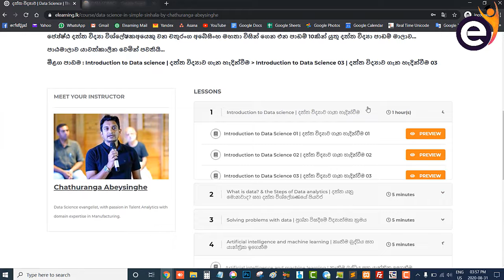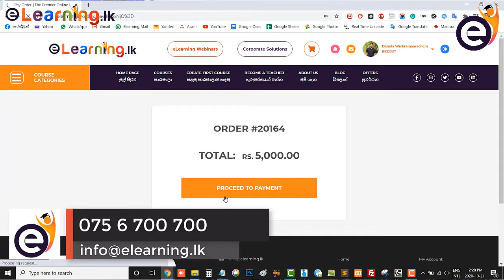ඔබටත් ඉන්නෙ පරණ තාලෙට හිතන දෙමාපියන්ද? | Technology, Business & Entrepreneurship | Sri Lanka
📞 වැඩි විස්තර සඳහා : 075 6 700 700